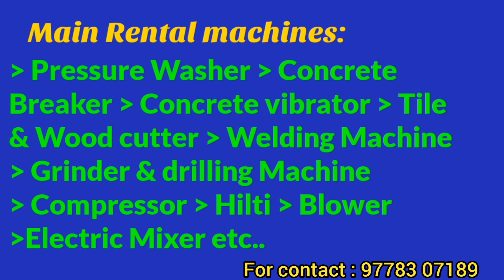very easy to remove moss| പായൽ ഇനി നമുക്ക് വളരെ എളുപ്പത്തിൽ സ്വയമായി കളയാം |M&M Power tools Ranni😎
High pressure washer to remove moss at wall and house etc.
Rental available in M&M Power tools Ranni